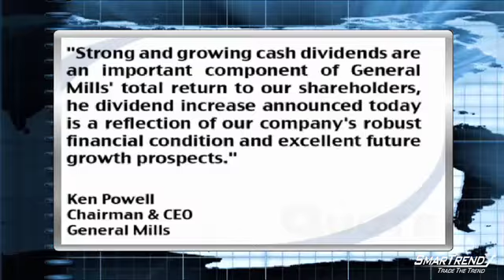News Update: General Mills Declared An Increase In Its Quarterly Dividend To $0.28 Per Share (GIS)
hareholders of record July 12, 2010, according to a Bloomberg report.

The new annualized dividend rate of $1.12 represents a 17% increase over dividends of $0.96 per share that were paid in fiscal 2010.

"Strong and growing cash dividends are an important component of General Mills' total return to our shareholders," said Chairman and Chief Executive Officer Ken Powell. "The dividend increase announced today is a reflection of our company's robust financial condition and excellent future growth prospects."

The company, and its predecessor, has now paid shareholder dividends without interruption or reduction for 111 years.

General Mills board also approved an authorization for the company to repurchase up to 100 million common shares, which will replace the previous repurchase authorization established in December of 2006.